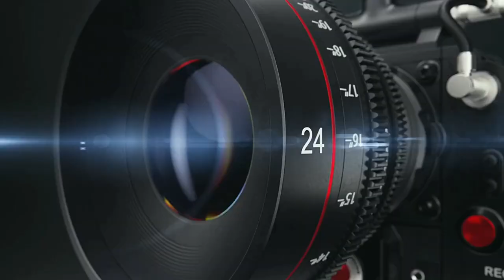ଚାରିଯୁଗେ କରେ ଉଦ୍ଧାର | ସମ୍ପୂର୍ଣ ପାଲା | ଗାୟକ ଯୁବସମ୍ରାଟ ନୃସିଂହ ହୋତା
Video Details:
Program:
Topic:
Artist:
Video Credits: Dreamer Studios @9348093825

Jay Jagannath